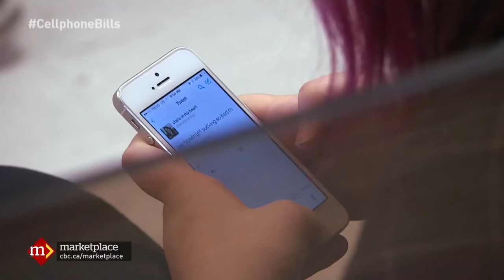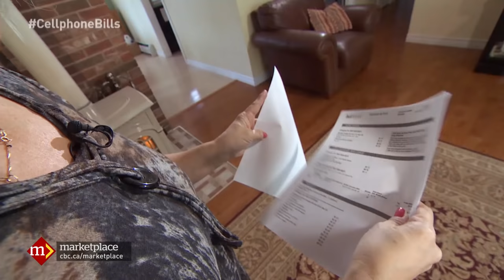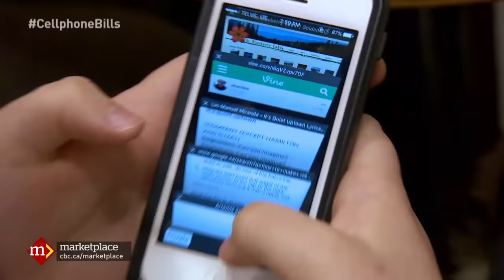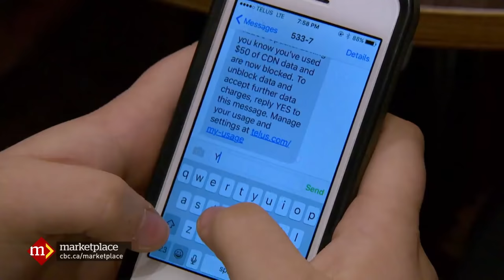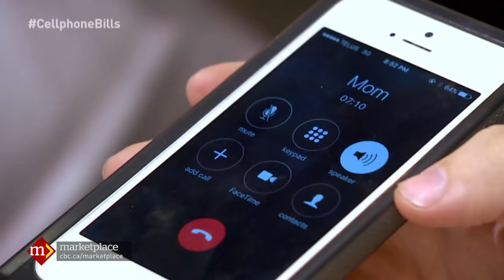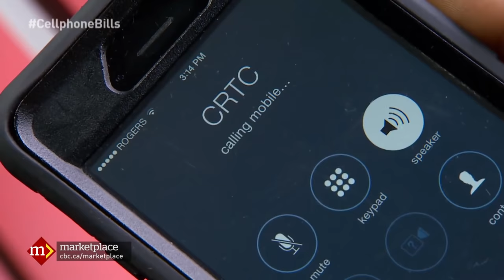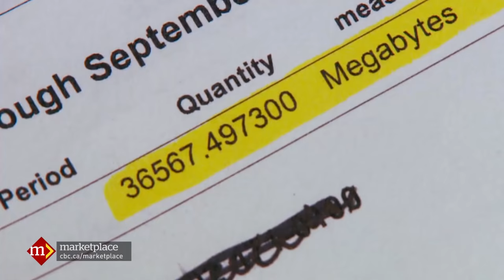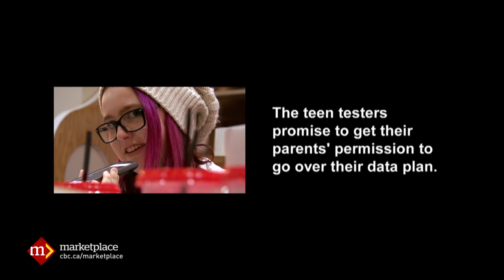Cellphone data shock (CBC Marketplace)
Cellphone companies may be bending the rules by letting children authorize additional data without their parents' permission. Although the CRTC’s Wireless Code was brought in to prevent bill shock, it doesn't seem to be working for some families.